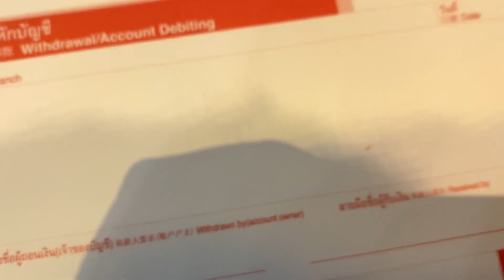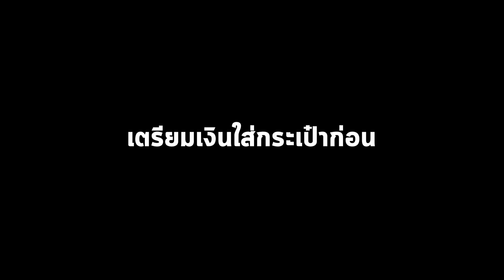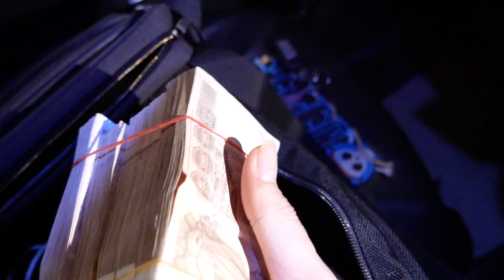เด็กบ้านนอกเซอร์ไพรส์พ่อเงิน 500,000บาท เก็บมานานหลายปี | วันพ่อ